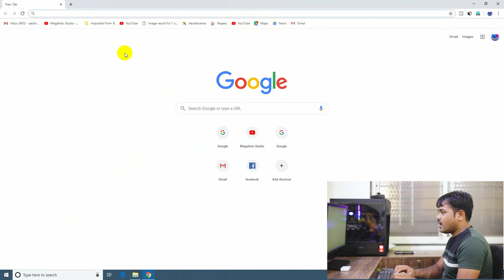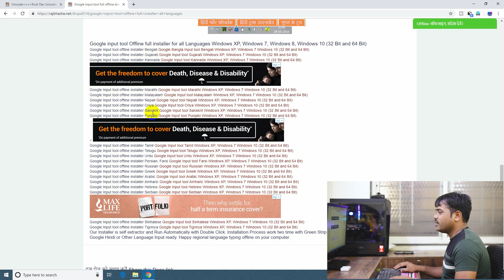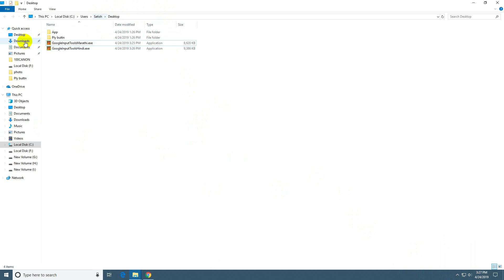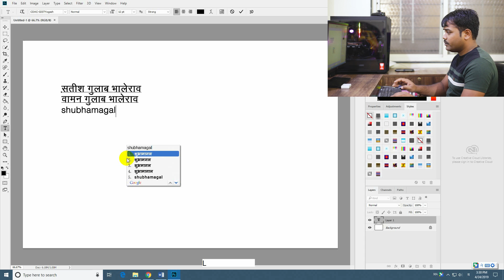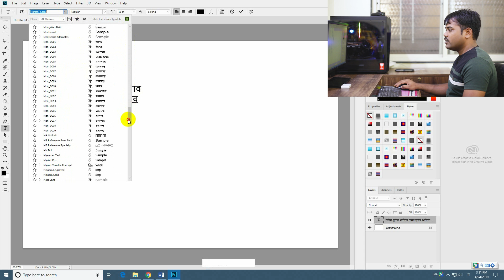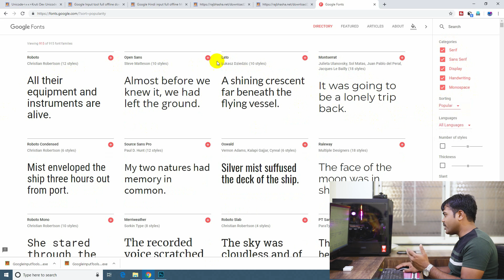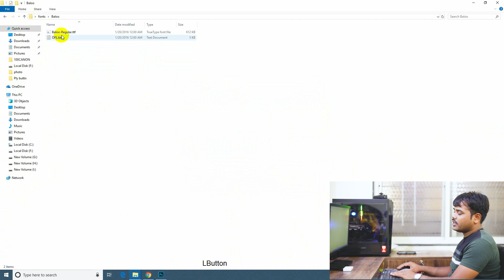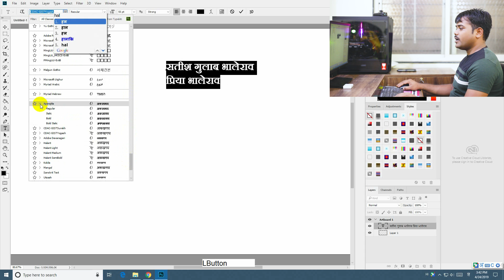मराठी हिंन्दी Typing Karane ka easy tarika | Marathi Hindi font download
google free fonts Marathi & Hindi,  download Karane ka  tarika
google input tools marathi offline download